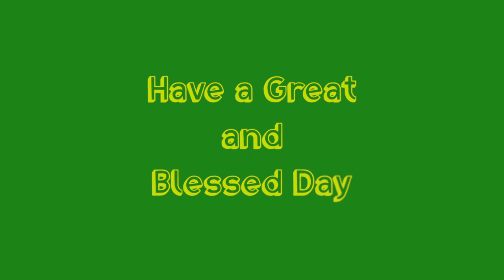Daily Diamonds | Day_59 Ep_2 | Oct 15 | Ephesians 4:8 | Verse a day makes your way